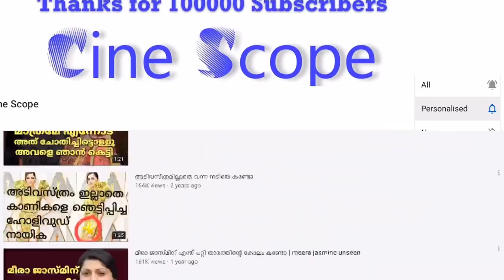ജയഭാരതിക്കെതിരെ സത്താറിന്റെ രണ്ടാം ഭാര്യ രംഗത്ത് | Malayalam actor sathar | Sathar Jaybharathi news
സത്തറിനെ കുറിച്ച് ഒടുവിൽ മകൻ കൃഷ് പറഞ്ഞ വാക്കുകൾ ഇങ്ങനെ